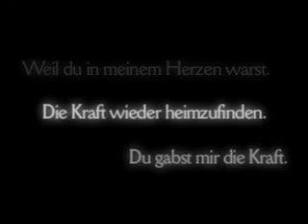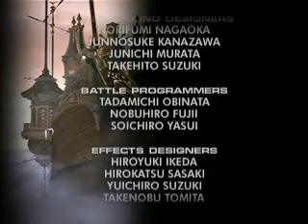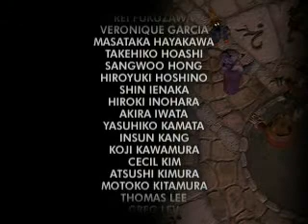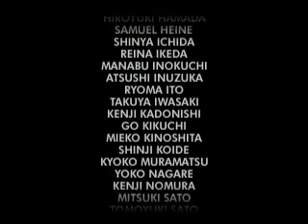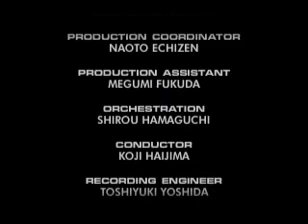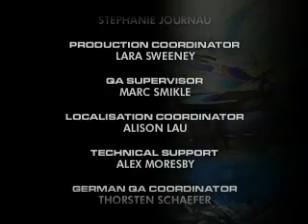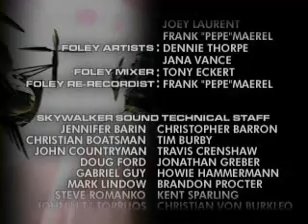Final Fantasy 9 (Video CD4-10) Outro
FF9 Outro